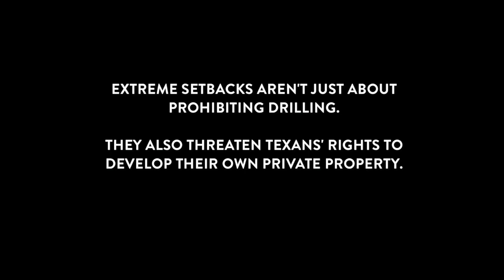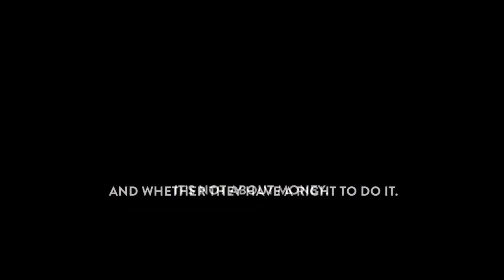Texas Landowners: Extreme Drilling Setbacks Destroy Private Property Rights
Texans speak out against restrictive rules that not only prevent fracking, but also block construction of new homes and businesses. Sign up to defend Texans' property rights and energy independence